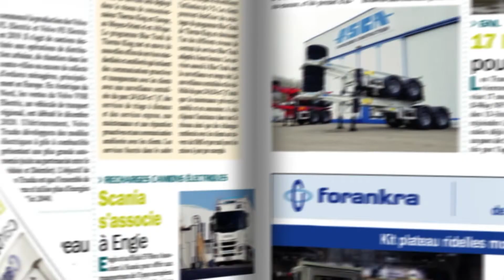SOLUTRANS ON AIR #2 La protection des données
Dans ce deuxième rendez-vous de SOLUTRANS On AIR, Guillaume PERDU, Président d'EKOLIS, évoque la protection des données, un enjeu primordial pour les transporteurs, à l'heure où les véhicules industriels et leurs remorques sont de plus en plus connectés.